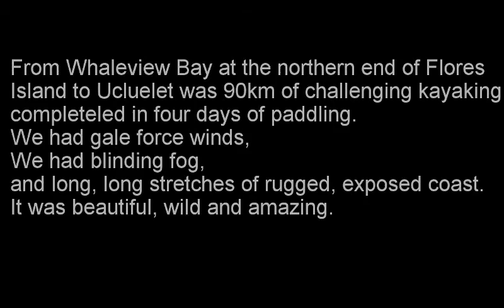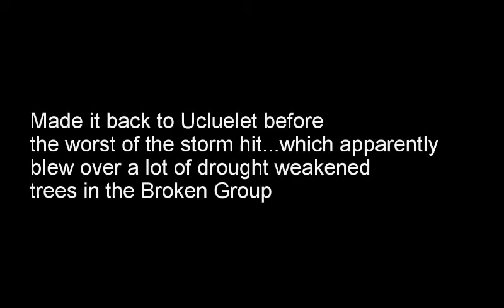Kayaking West Coast Vancouver Island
Kayaking in Clayoquot and Barkley Sounds and everything in between in August 2015.

Route:  Tofino -- Inside Vargas to Milties Beach -- Cross to Whitesands on Flores Island -- Inside Flores Islands to Obstruction Island and Sulphur Passage -- Megin River  - Hotsprings Cove -- Inside Flores island (darn gale winds on the outside) to Whitesands Cove via Hayden Passage -- Cross to Vargas Island via Whaler Islet -- Ahous Bay -- La Croix group on the outside of Vargas Island -- Cross to Cox Point -- Radar Hill Beaches -- Long Beach -- Ucluelet -- Broken Group -- Uclulelet